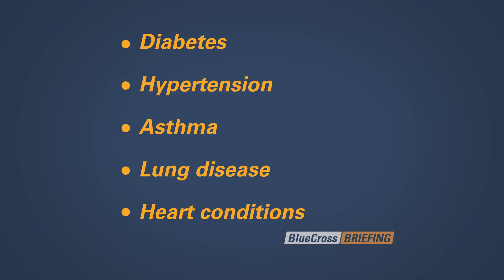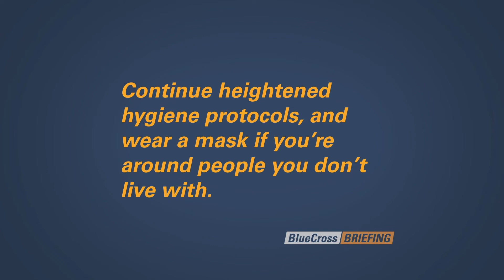Coronavirus update, May 20: COVID-19: Protecting Yourself And Others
Dr. Andrea Willis, senior vice president and chief medical officer at BlueCross, explains why some people are more vulnerable to COVID-19 than others. Here’s what you can do to protect yourself and those around you.